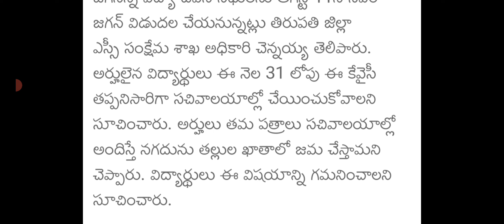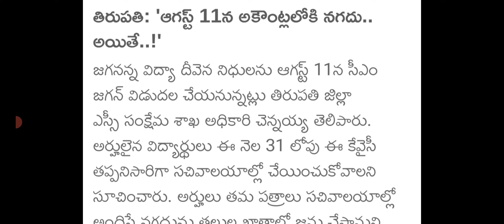ఏపీ మహిళలకు రేపటి నుండి అకౌంట్లో పదివేల రూపాయలు జమ|ap jagananna vidya diven